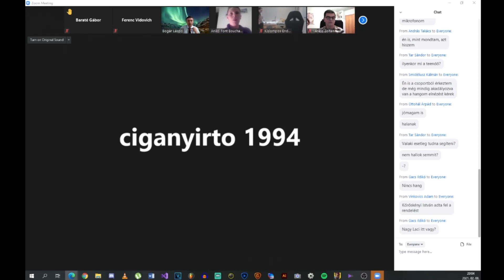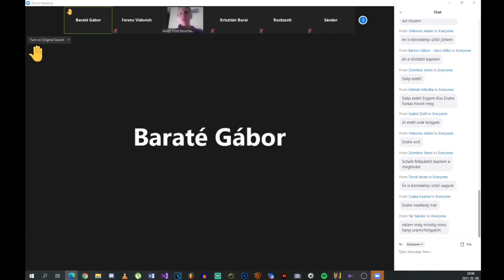02.08 - Endre nagyon komoly üzleti találkozón vett részt